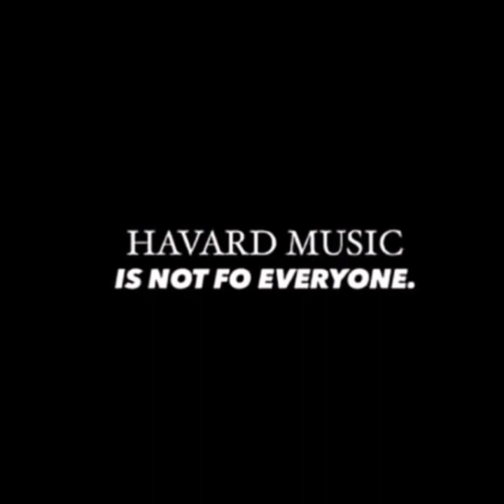Mug & Bean (Tribute To Mdu Aka Trp & Bongza) - Gino NA